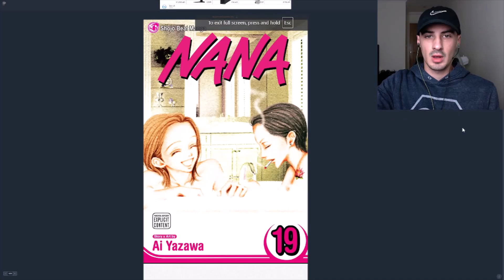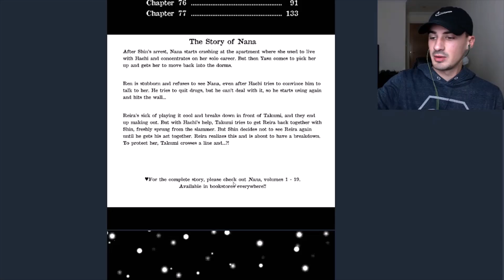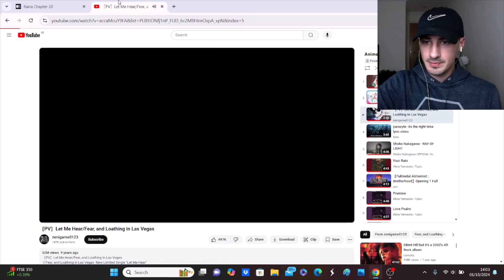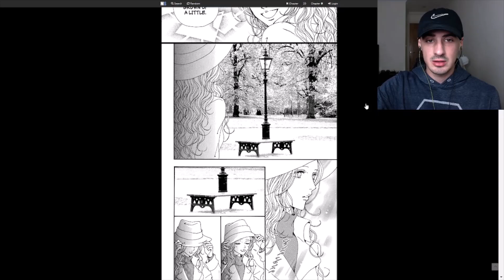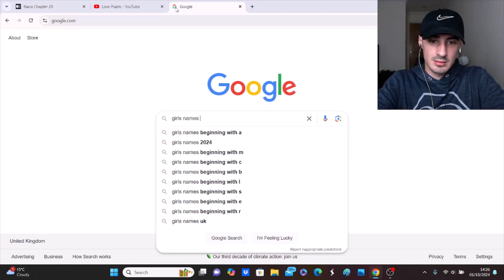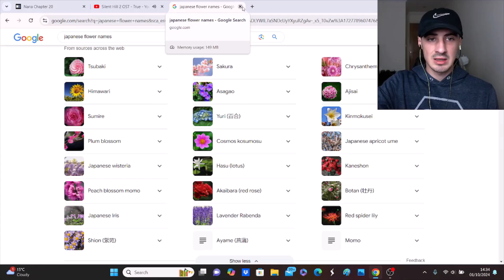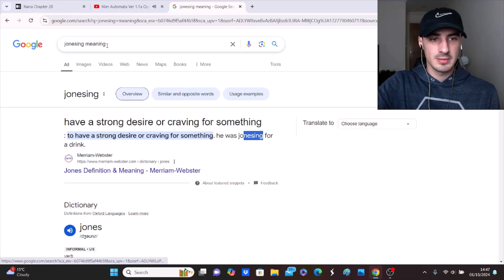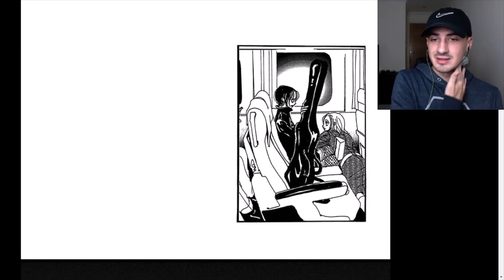Nana Manga Volume 20 Chapter 74 Reaction - ナナ リアクション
Hope you enjoy the chapter guys, let me know what you thought about it below!